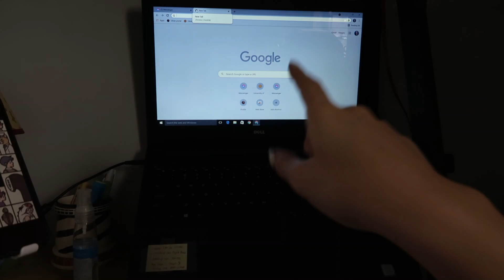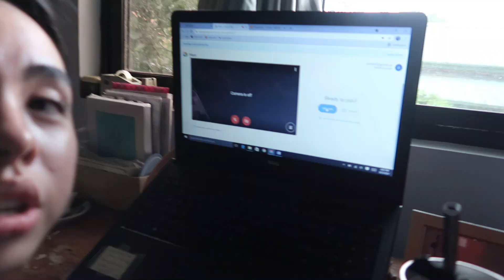FIRST DAY OF COLLEGE *online classes* | Andrea Rose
Hi! I'm Andy, I make youtube videos mostly about everyday teenage life, dance, and everything in between.

Let us rightly be aware and educate ourselves about relevant issues currently happening worldwide:

Social Medias:
Facebook -  Andrea Rosales (Andrea Rose)
Lyka - andreaisasleep
Instagram Shop (thrift shop) - @declutteravenue.ph

"You live life every single day, and therefore write it on your heart to learn to fall in love with it as each moment passes. For life is not defined merely by what's extravagant. Sometimes, it's the most mundane things that bring exuberance to the ones who perceive it."
- yours truly :)